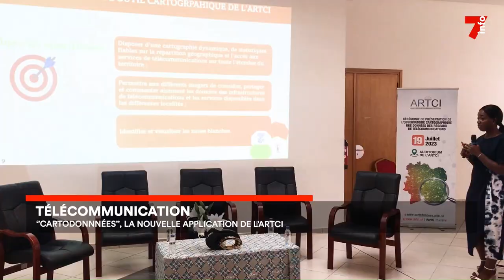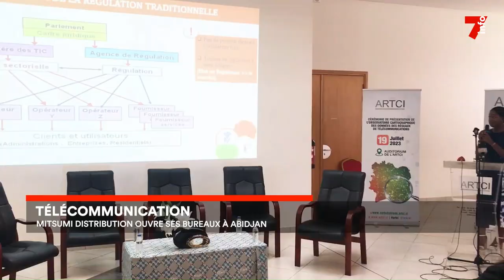"Cartodonnées" : une application pour améliorer les données des réseaux de télécommunication